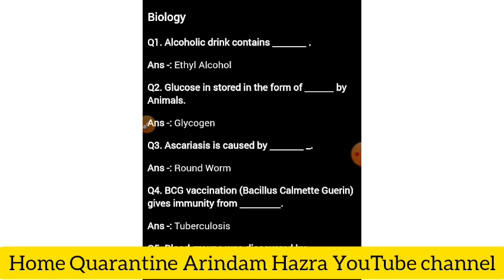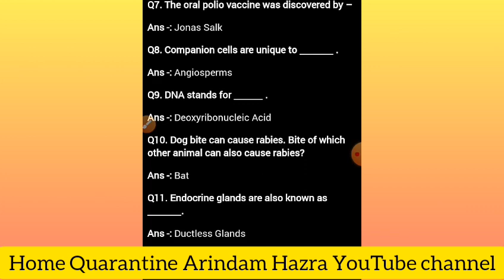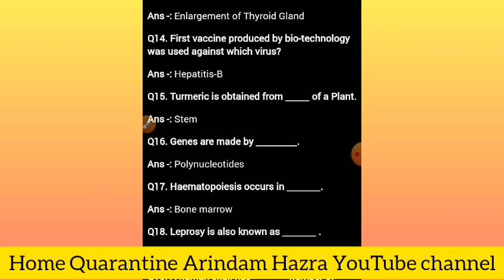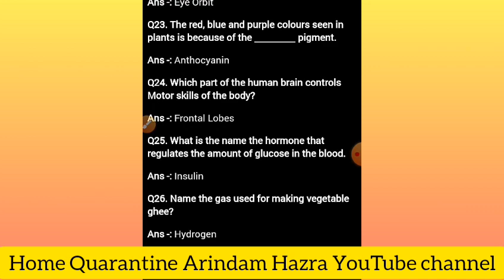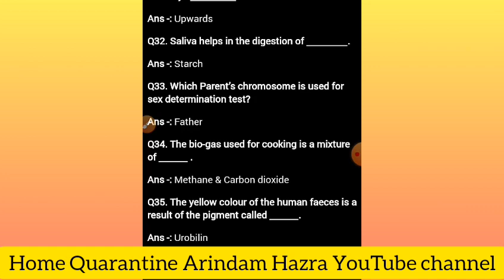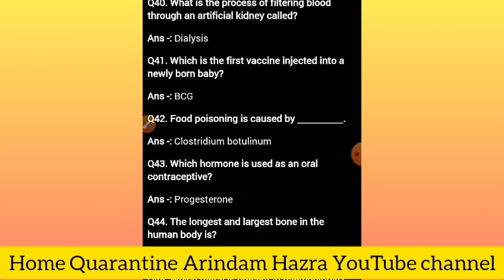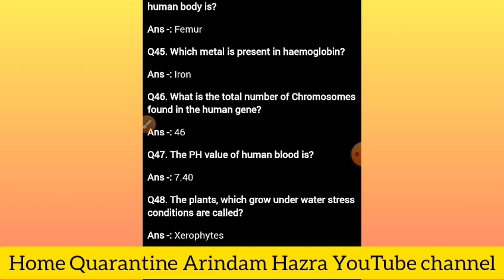JENPAS EVETS Mix Question Biology for Practice Part 1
100 Biology mix Questions for jenpas

Jenpas Previous year Question 📌👇

JENPAUH 2019 QUESTIONS
Part 1

jenparh Biology Questions answers 2015
jenparh Biology ans key Biology

Important questions of previous year's(2019) biological science.
50 Biological science Questions
WBJEE
the Board will conduct common entrance examination titled JENPAS-UG-2020 (formarly known as JENPAUH)